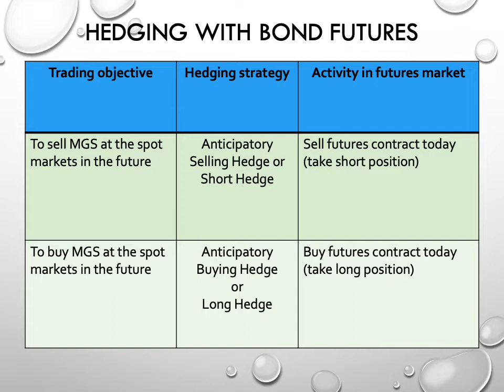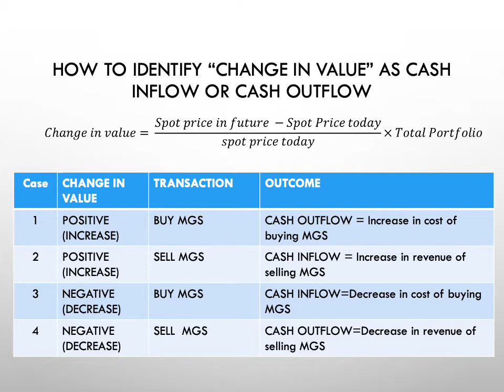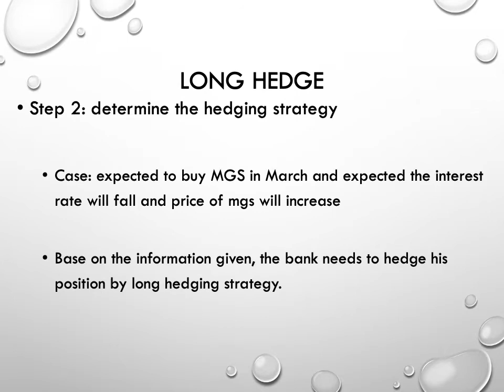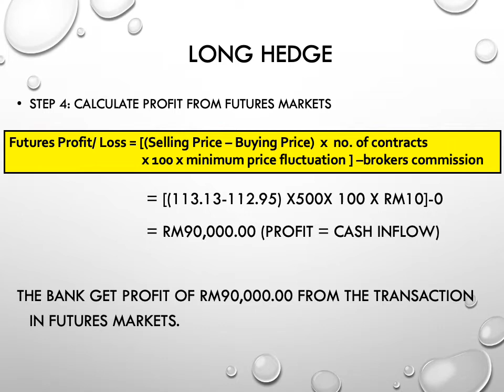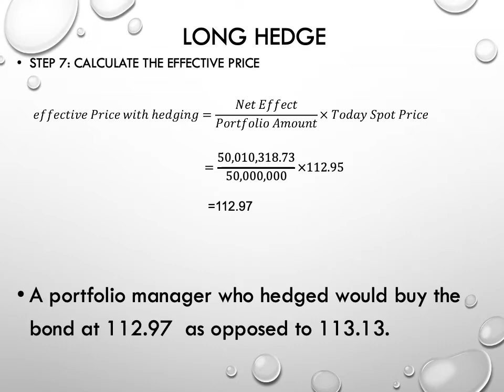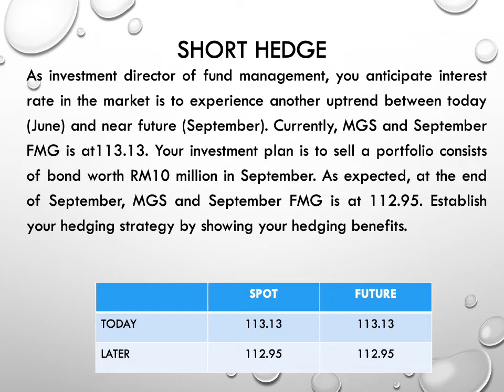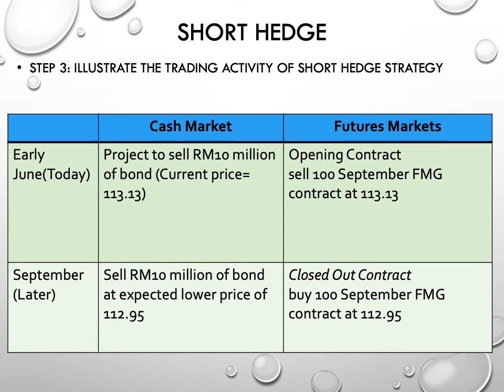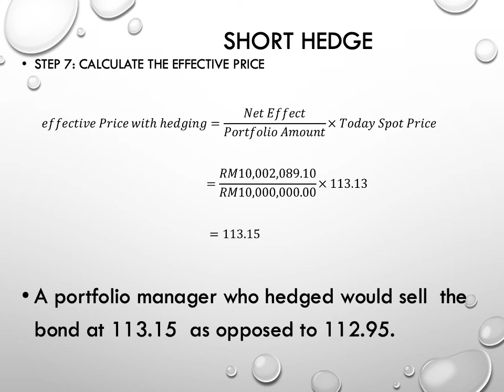VIDEO HEDGING BOND FUTURES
HEDGING STRATERGY WITH FMG